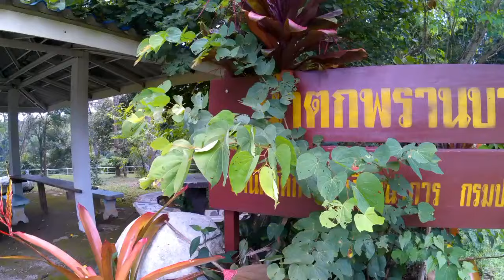น้ำตกพรานบา น้ำตก ลับใน อ.น้ำหนาว จ.เพชรบูรณ์